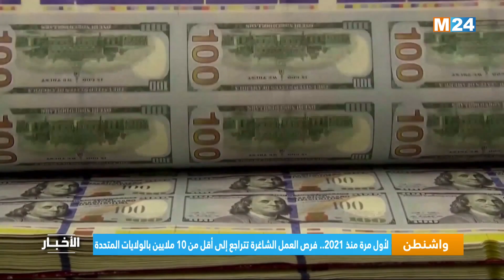واشنطن.. لأول مرة منذ 2021 فرص العمل الشاغرة تتراجع إلى أقل من 10 ملايين بالولايات المتحدة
تراجع عدد الوظائف الشاغرة لدى أرباب العمل الأمريكيين خلال فبراير، إلى أدنى مستوى منذ ماي 2021، مما يشير إلى انخفاض الطلب على اليد العاملة في بعض الصناعات.

لمتابعتنا

لتحميل التطبيق